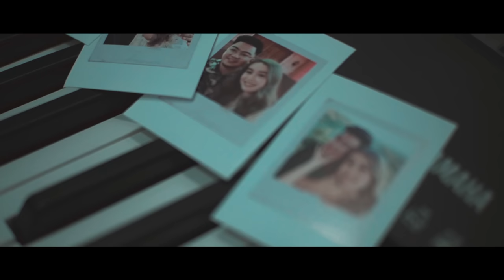NAGPAPAKATANGA - MICHAEL DUTCHI LIBRANDA (OFFICIAL MUSIC VIDEO)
The official music video for "Nagpapakatanga' by Michael Dutchi Libranda

Producer by:Michael Libranda

Music Video Production: Lights & Motion Photo & Video

Director: Michael Libranda/Mark Leo Ponce
Editor: Mark Leo Ponce
VideoGrapher: Mark Leo Ponce & Daryl Alfaro jimenez

Arranger/Mixing&Mastering:  bryan lotho/ Sonic State Studio

Cast:
Michael Dutchi Libranda
Kamille Bulanadi
Jean Pabustan
John Paul Pabustan
Mark Leo Ponce
Niel Aningat
Daryll alfaro jimenez
Jenna Salazar
Jessica Anasco
Roy Arimbuyutan
Lyndon pangandian

Spacial thanks:
Ne Bake Shop & Restaurant
Hapag Vicenticos

Elpobre Tanawan
Lumang Gapan
Shylla's Spacial Events Boutique